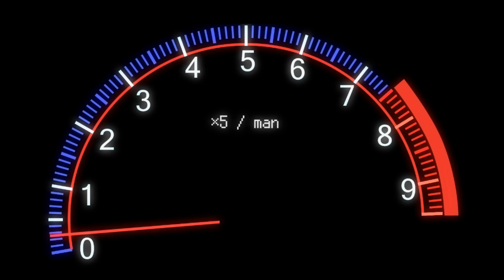【DIY】パッド交換ついでにスライドピンまでグリスアップ！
トネ(TONE) スピードクロスレンチ SCH40 差込角12.7mm(1/2")

TONE 手袋 ワークグローブ アカ Mサイズ G-031RM

トネ(TONE) エアーベルトサンダー ABS10 レッド ベルト幅10mm

ASTRO PRODUCTS 07-12116 ディスクブレーキピストンツール DT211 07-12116

ASTRO PRODUCTS 07-12055 ディスクブレーキピストンツール ワイドタイプ DT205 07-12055

トネ(TONE) ハンディデジトルク H3DT135 差込角9.5mm(3/8") ブラック 135N・m

アストロプロダクツ ブレーキピストンキューブ 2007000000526

RIDOF Wipes リドフ ワイプス (汚れ落としシート) 40枚入 J040

リドフワイプス(RIDOF WIPES) 水不要の万能洗浄シート グリス 油汚れに最適(業務用お得パック) 336枚入り